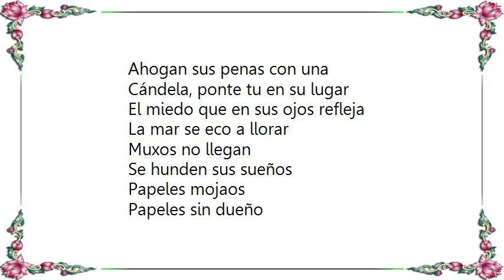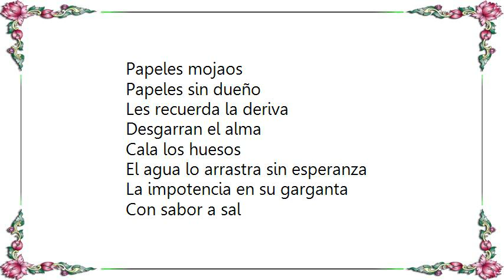Chambao - Papeles Mojados Lyrics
[Lyrics Chambao - Papeles Mojados]
Miles de sombras
Cada noxa trae la marea
Navegan cargaos de ilusiones
Que en la orilla se quedan

Historias del día al día
Historias de buena gente
Se juegan la vida candados
Con hambre y un frio que pela

Ahogan sus penas con una
Cándela, ponte tu en su lugar
El miedo que en sus ojos refleja
La mar se eco a llorar

Muxos no llegan
Se hunden sus sueños
Papeles mojaos
Papeles sin dueño
Papeles mojaos
Papeles sin dueño

Les recuerda la deriva
Desgarran el alma
Cala los huesos
El agua lo arrastra sin esperanza

La impotencia en su garganta
Con sabor a sal
Una bocanada de aire
Les roba otra oportunidad

Tanta injusticia me desespera
Ponte tú en su lugar
El miedo que sus ojos refleja
La mar se eso a llorar

Muxos no llegan
Papeles mojaos
Papeles sin dueño
Papeles mojaos
Papeles sin dueño

Papeles mojaos
Papeles sin dueño
Papeles mojaos
Papeles sin dueño
Papeles mojaos
Papeles sin dueño